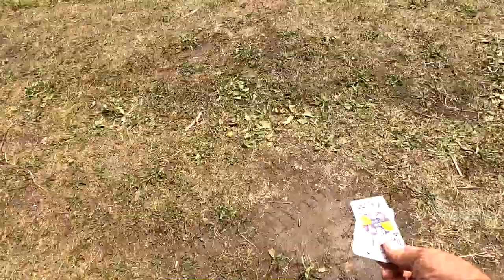Прогулка по сосновому бору до речки Барнаулки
Поездка на Рейсер Турист 150.